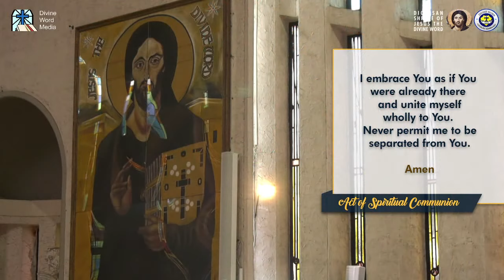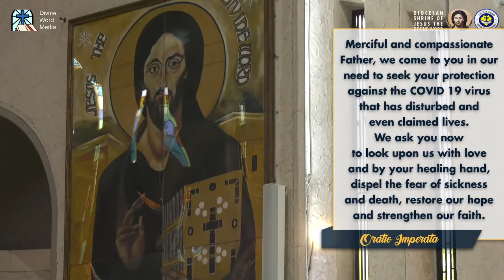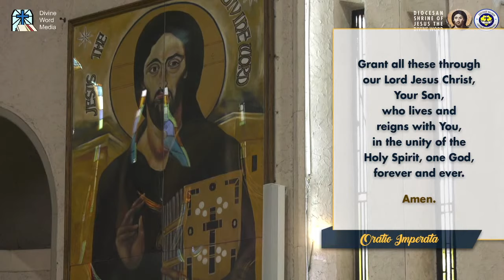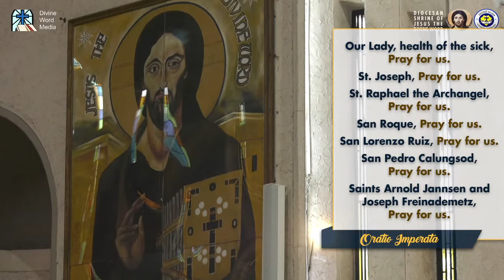12:15 AM Holy Mass - February 17 2021, Ash Wednesday - Beginning of Lent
Live 12:15  AM Holy Mass  - February 17 2021, Ash Wednesday - Beginning of Lent